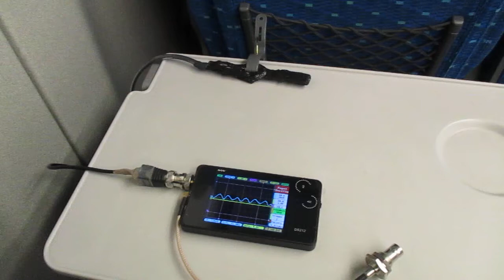超音波を利用した新幹線の振動計測実験 ultrasonic-labo